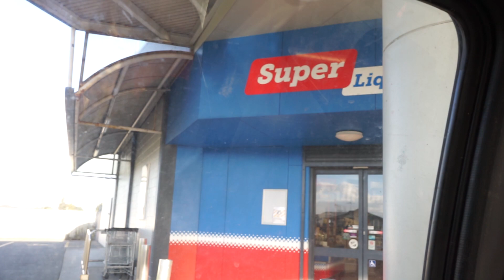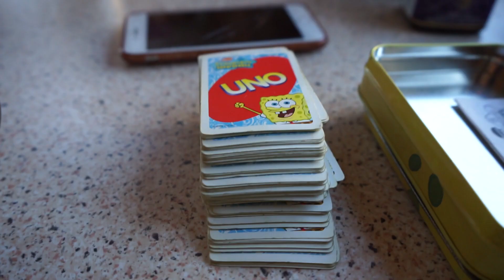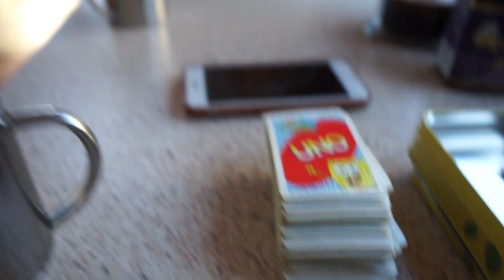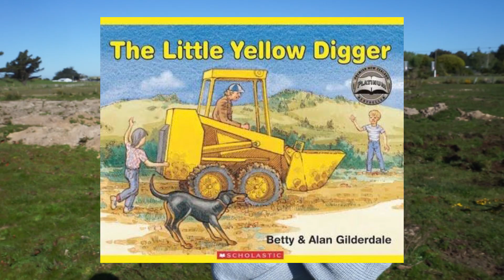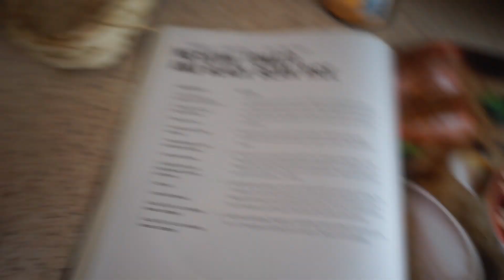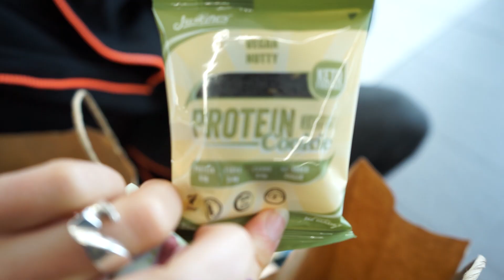Driving diggers, Kite Surfing, Venison Recovery & Milford Sounds. UNREAL.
Wow this was so fun to edit, reminiscing back on our travels around the stunning South Island of New Zealand. We stay at our friend Leos house and get up to some mischief (shoutout Leo). The boys force me into learning how to drive a digger, Zach gets shot by a bb gun and gets naked (surprise, surprise). Finally we end the video exploring the epic Milford Sound on a boat seeing all sorts of beautiful mammals.
We hope you enjoy all these adventures as much as we did.